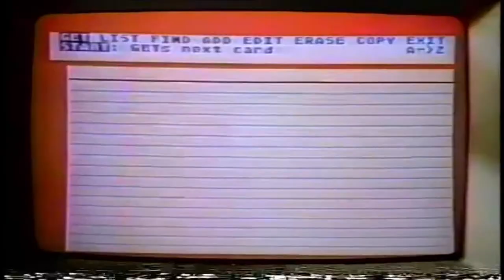1983 Atari Computer System Christmas Commercial